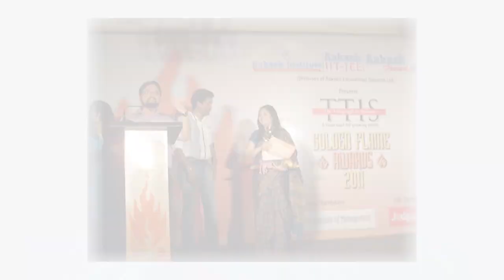Headmistress speaks on 21st Century teaching skills.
Team Birla High School, Mukundapur waves the 'Magic Wand' of Technology to bring the lessons alive in the classrooms.